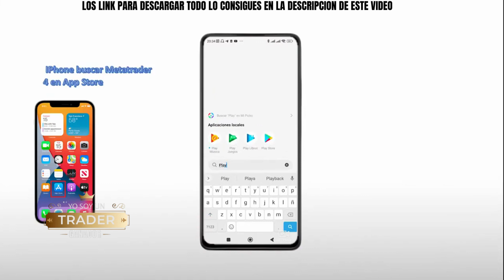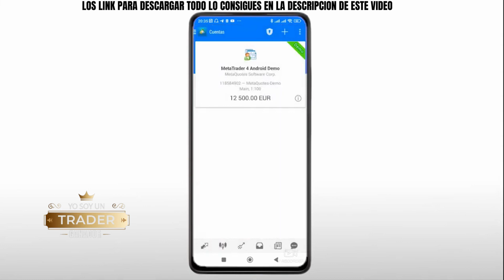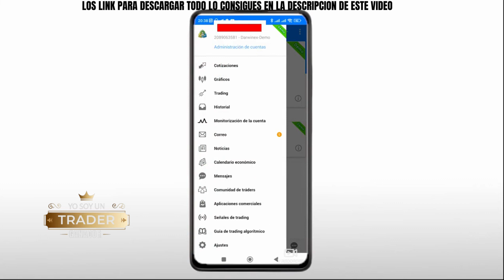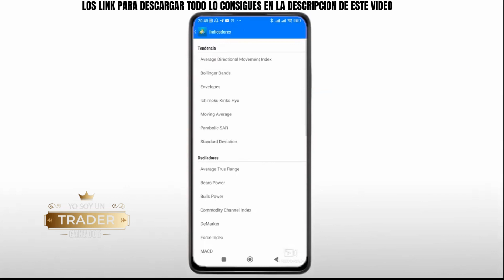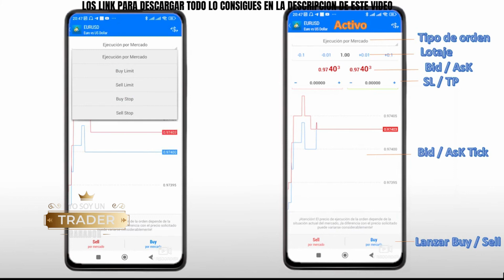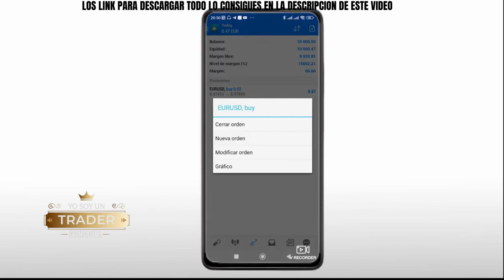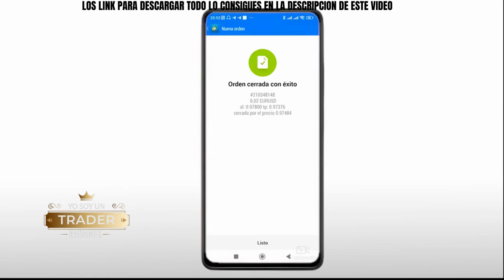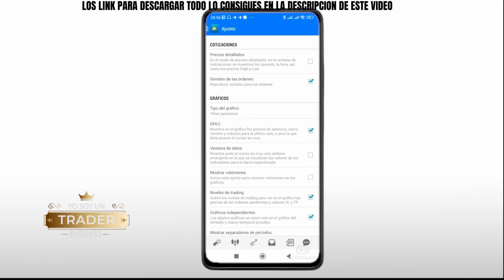MetaTrader 4 para Android en 2023: Aprende a usar como un profesional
● SI BUSCAS UN BUEN BROKER, AQUI TIENES EL QUE USO YO 🔽

➥ ✅ UNETE A NUESTRAS COMUNIDAD GRATUITA DE ANALISIS EN VIVO

Por favor, recuerda que el Trading es una actividad que pone en riesgo tu dinero y antes de hacerlo debes entender y aceptar los riesgos que eso supone. Entre el 90% y el 95% de las personas que comienzan en el Trading pierden su dinero.

YOSOYUNTRADERGANADOR no ofrece recomendaciones sobre Inversión ni sobre compra o venta de divisas ni de ningún activo financiero. YOSOYUNTRADERGANADOR no se responsabiliza de la información mostrada en los vídeos. Es posible que la información mostrada en YOSOYUNTRADERGANADOR contenga errores. Usamos fuentes de información de distintos proveedores por lo que no nos podemos hacer responsables de los errores contenidos en dicha información.